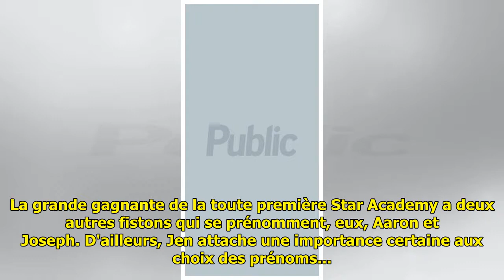"Je n'aime pas, je subis", la chanteuse Jenifer très dure avec ses parents, cette déclaration i...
"Je n'aime pas, je subis", la chanteuse Jenifer très dure avec ses parents, cette déclaration inattendue !

 Jenifer est l'heureuse maman d...